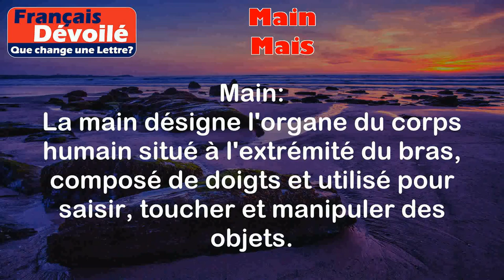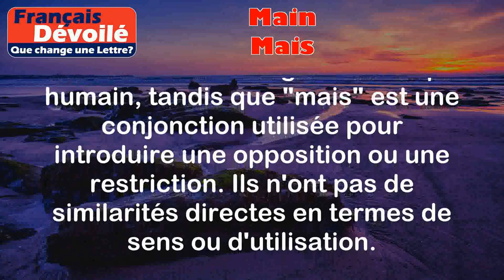Main et Mais (Une Lettre)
Main:
La main désigne l'organe du corps humain situé à l'extrémité du bras, composé de doigts et utilisé pour saisir, toucher et manipuler des objets.

Exemples:
- J'ai utilisé ma main pour attraper la balle.
- Elle a écrit une lettre avec sa main droite.

Mais:
Le mot "mais" est une conjonction de coordination utilisée pour introduire une opposition ou une restriction par rapport à ce qui a été dit précédemment.

Exemples:
- J'aime les chiens, mais je suis allergique aux poils.
- Il aimerait sortir ce soir, mais il doit étudier pour son examen.

Différence:

La principale différence entre "main" et "mais" réside dans leur sens et leur utilisation. "Main" fait référence à l'organe du corps humain, tandis que "mais" est une conjonction utilisée pour introduire une opposition ou une restriction. Ils n'ont pas de similarités directes en termes de sens ou d'utilisation.